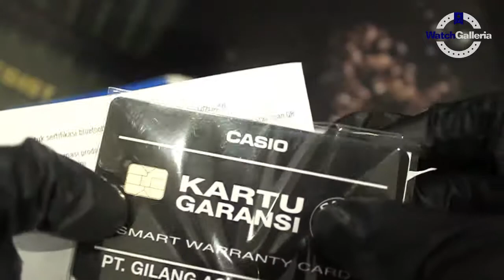JAM TANGAN CASIO GENERAL LW 200 4AVDF / LW-200-4AVDF UNBOXING - GROSIRJAMTANGAN.COM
Hi guys, kali ini kita akan menampilkan Casio General LW-200-4AVDF

Spesifikasi:
Brand: Casio
Model No.: LW-200-4AVDF
Series: General
Gender: Women's
Garansi: Garansi Resmi 1Tahun PT GAP